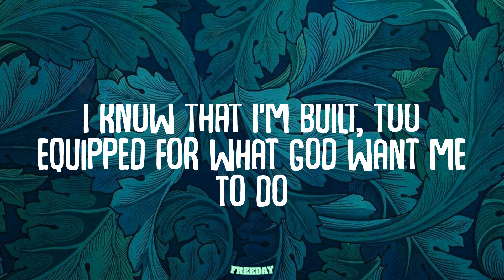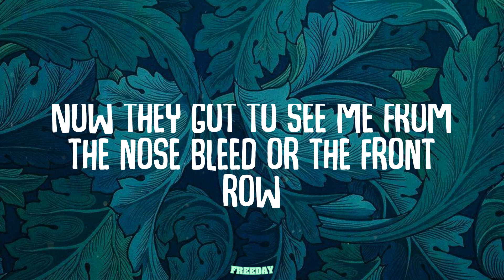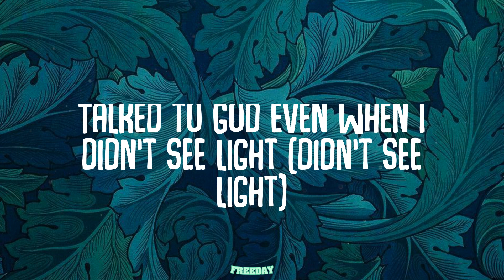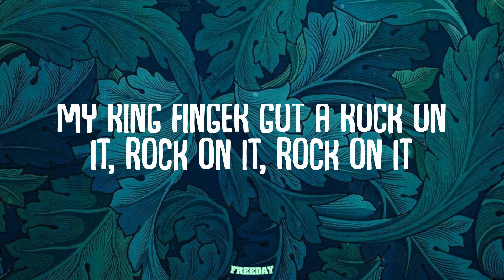NLE Choppa - Champions (Lyrics)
Lyrics:
Ayy, man
Everybody stand up if you ever had your back up against the wall (d.a. got that dope)
And had to fight back
This yo' anthem (yeah)
My view from the top of the moon (space)
I can see the whole world sittin' in my hand, amazin' view (let's go)
We finna break the rules (let's go)
And we gon' make 'em too (make 'em too)
I can't fall or slip, I gotta stand tall, that's what a leader do (a leader do)
Follow me, I'm leadin' you (one, two, three, let's go)
Ayy, we finna turn up
Crank up the heat in here, they finna burn up
Told 'em I'm comin', I'm here
Tell 'em they time up
I said it once, I'ma say it again, "This here be my year" (this here be my year)
I ain't gon' show no fear
I know that I'm built, too equipped for what God want me to do
I'm number one, not the two
It ain't no way I'ma lose (way I'ma lose)
I hate to struggle, but it made me harder (made me harder)
I made it far, but I wanna go farther (wanna go farther)
This not for me, this for my son and my daughter
My family tree in that order (in that order)
I'm the chosen one, I'm wearin' that jacket (wearin' that jacket)
I was down, now I'm up
Now I was the underdog, now look who be laughin'
I'm better than who you gassin', and
The champions (champions), the champions (champions)
Ayy, we gon' ball never fall, the champions (champions)
Ayy, we gon' ball, never fall, I put my head up
And told 'em, "Crown me"
My ring finger got a rock on it, rock on it
I put my head up
My ring finger got a rock on it, rock on it, rock on it
Threw dirt on my name, tried to bury me (bury me)
Threw salt on me like they was seasoning
Now, this my season
Weathered every storm that was in my way
But promise you, it wasn't easy (wasn't easy)
Took some patience and grievin'
I was believin' when no one believe me (hey, hey, hey, hey)
I was believin' when no one believe me (let's go)
Now they got to see me from the nose bleed or the front row
I don't care what seat
Dreams to reality, I'm too real for reality TV
Remember I was piss poor, now I'm writin' this song from a balcony
Told 'em, "Watch out for me"
But they ain't see me comin', now they road kill (road kill)
Know what long nights on that road feel like
Keep pushin', even though we don't feel right (it don't feel right)
Blood, sweat, and tears just to live life
Talked to God even when I didn't see light (didn't see light)
Still talk to him when it got bright
Dark days, but made for the spotlight
We paid, now mama can sleep tight
Champions (champions), the champions (champions, told 'em crown me)
Ayy, we gon' ball never fall, the champions (mm-hmm)
So we put our head up
Ring finger got a rock on it, rock on it, rock on it
So we put our head up (ayy, yeah-ah)
We gon' ball, never fall
Got a rock on it, rock on it
The champions, the champions
Ayy, we gon' ball never fall, the champions